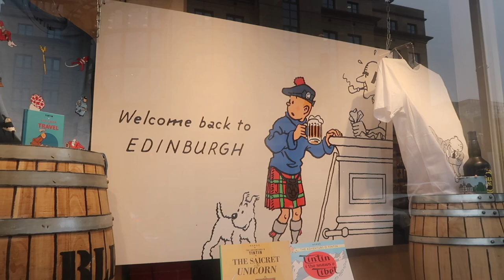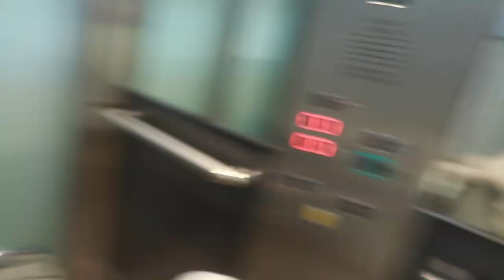COMING HOME, WINTER COATS & NEW HIGH CHAIR | VLOG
Sorry for the late upload, hope you're all well!

My outfits are link on my account below:

21BUTTONS-